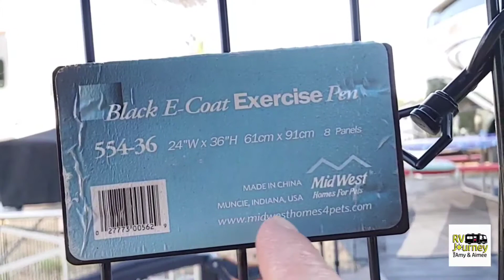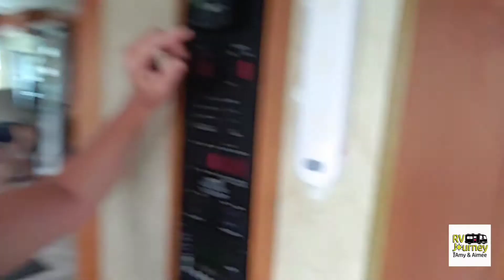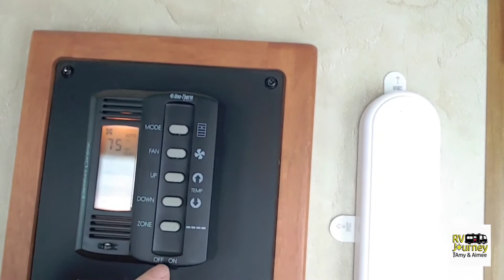046 How We Camp & Work! PLUS... Gracie steals my credit card!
We take off for a longer camping stay and show how we sometimes work while camping. Gracie steals my credit card and runs! Also, lots of TIPS!! Definitely a fun video😊